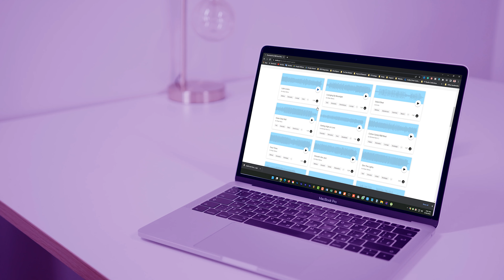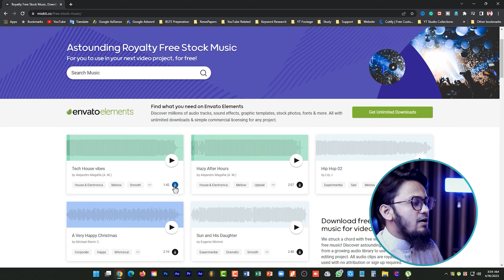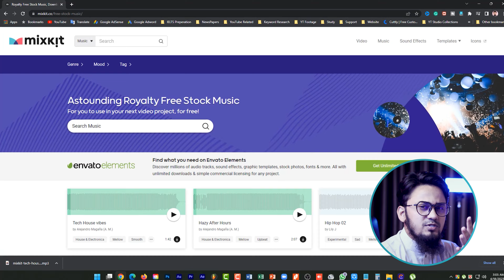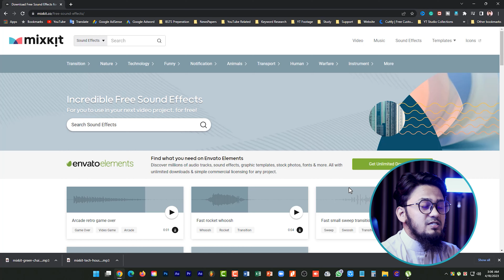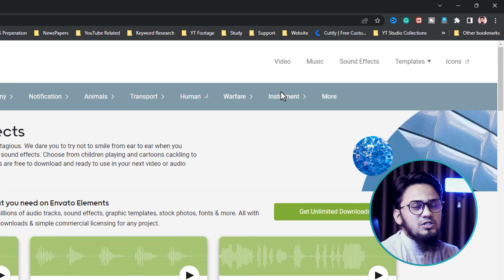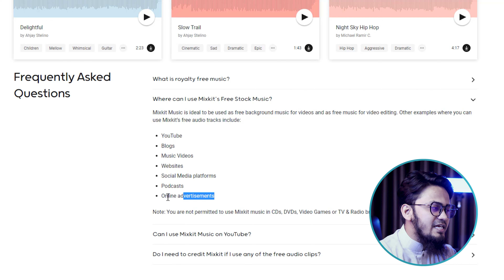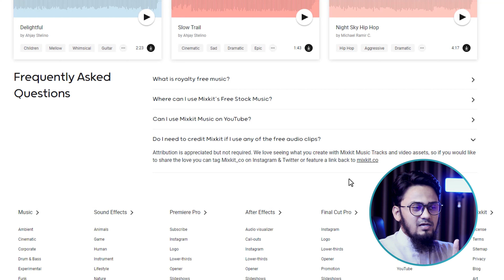কপিরাইট ফ্রি মিউজিক ও সাউন্ড ইফেক্টস্ এর ভান্ডার! Copyright-Free Background Music and Sound Effects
In this video, we'll show you how to find Copyright-Free Background Music and Sound Effects for your videos. If you're looking to create videos that are sure to impress, then you need to find copyright-free music and sound effects which you need to create professional videos that will stand out from the crowd.

If you're looking to create videos that are professional-looking and sound great, using copyright-free music and sound effects is a great way to do it. I'll show you how to find and use the right music and sound effects for your videos, so you can produce videos that are exciting and engaging!

🕰️ VIDEO TIMESTAMP 🕰️
0:00 | Introduction
0:58 | Introducing mixkit.co
1:36 | Copyright Free Music or Background Music
3:45 | Copyright Free Sound Effects (Ambient Sound also)
5:13 | Where you can use Mixkit’s Free Stock Music?
7:24 | Conclusion

This channel produces content about YouTube Tips & Tutorials, YouTube Updates, Video making guidelines, Videography, Filmmaking, Cinematography, Video Editing Hacks, and full guides for becoming a successful 'Content Creator'.